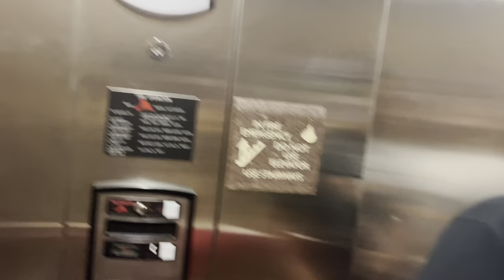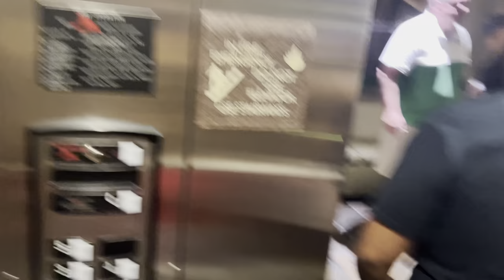Achilles Vlog - STROLLING THROUGH TEXAS